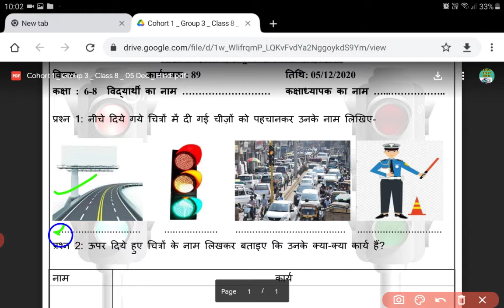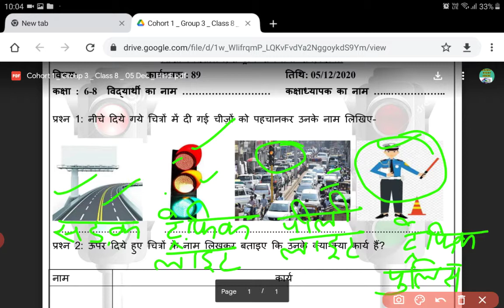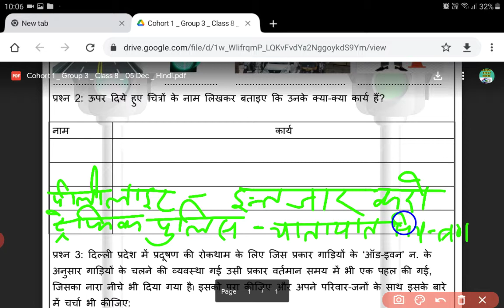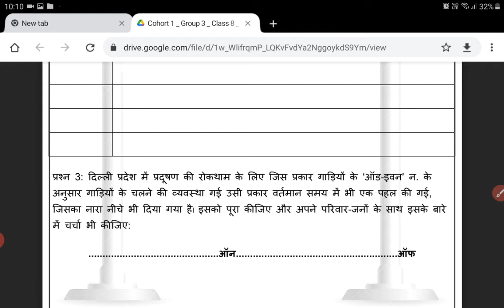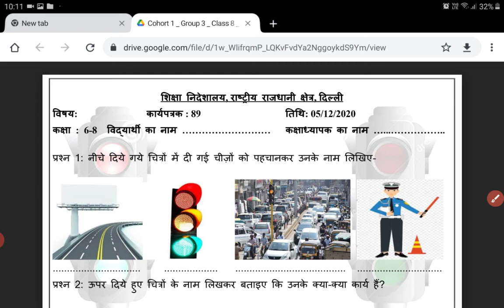common worksheet 89 // 6th 7th 8th // 5 December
6th to 8th common worksheet 89 December 5